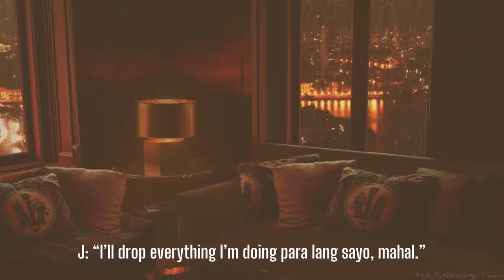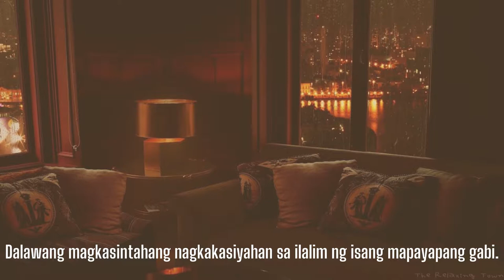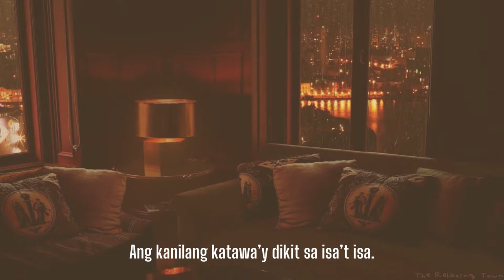mundo'y magiging ikaw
a short taekook au